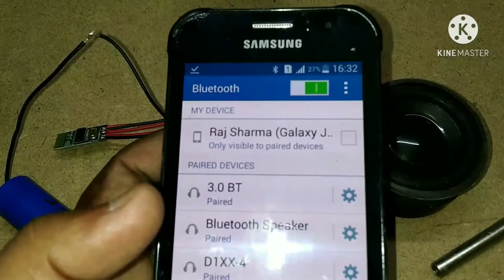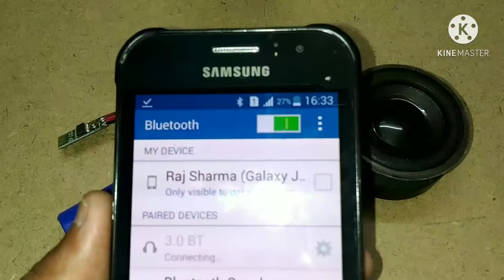pam8403 5 volt audio board connection very easy with mini bluetooth module in home||100%working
Hi friends mai Raj Sharma.. aplogo ka swagat hai mere YouTube channel Mr. Sharma me maine aj ak 5volt audio board Or 5 volt BT board ka wireing Or testing kar ke dikhaya hai aplogo ko video pasand ayee to like comment subscribe ki jia ga or bell 🔔 icon press ki jia ga latest video sabse pehele dekhne k lia. or friends agar video me mujhse bolne me koi dikkat hoti hai to maf ki jiaga kiuki mujha hindi utni acchi taraha se ati nahi hai issi lia but aplogo ko samjh aiyee issi lia kosis kar raha hu. pls friends mere channel ko subscribe karke videos me like comment karke mere channel ko age le jane ke lia support ki jia.. thanks friends.